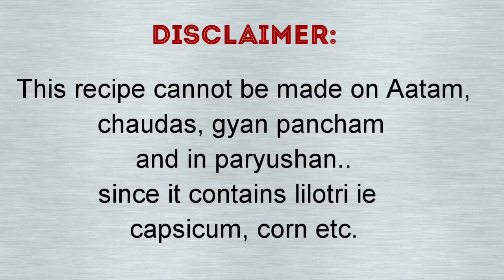Jain Stir fry Vegetables | Jain stir fry vegetables with Rice | Only Jain Recipes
Ingredients for 2 servings:

1 cup basmati rice
1 cup vegetables of your choice (baby corn, capsicum,bell pepper, corn,tomato, peas, zucchini etc)
1/2 tsp red chilly flakes
1 tsp oregano
1/8 cup tomato ketchup
2 tbsp red chilly sauce
4 to 5 green chilly
1 tsp soonth powder
1/4 pepper
Salt to taste
1 tsp sugar